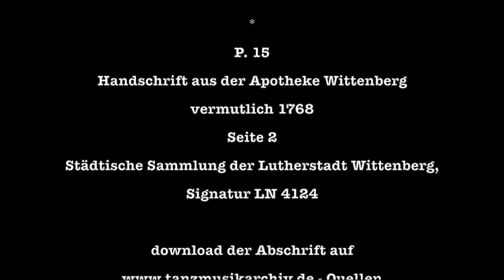P.15 (Polonaise) - Wittenberger Apothekenhandschrift, dated 1768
No 15 (Polonaise) from a hand-written manuscript, found in the poison cabinet of a pharmacy in Wittemberg. A note on the dating: an entry in the book states "Gift Buch 1768" ("Poison Book 1768").
Played by Vivien Zeller (violin) in original A-major

The manuscript can be found in the collection of Städtische Sammlungen der Lutherstadt Wittenberg, Signatur LN 4124. A copy of the unedited sheet music is attached to the end of the video.

The goal of our page and YouTube-channel is to present melodies from hitherto largely unknown dance music manuscripts and notebooks of dance musicians and teachers. We classify the resources by their place of discovery, informations found in the manuscripts themselves and the language used in them.

If you would like to contribute to the channel, please send a message here on Facebook or send a mail to tradtanzmusik [ at ] gmail.com